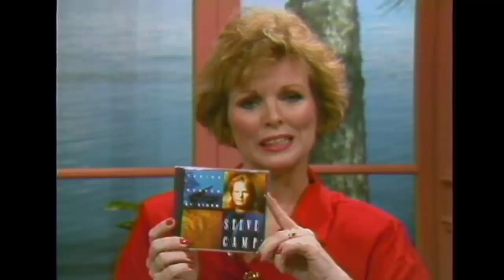Susan Meredith interviews Steve Camp & Barbara Robinson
Interview with Christian artist, Steve Camp, and Middle East missionary, Mrs. Bill (Barbara) Robinson and Laverne Barton.